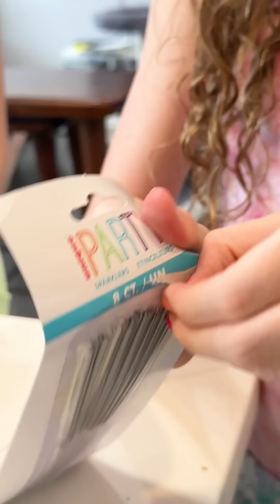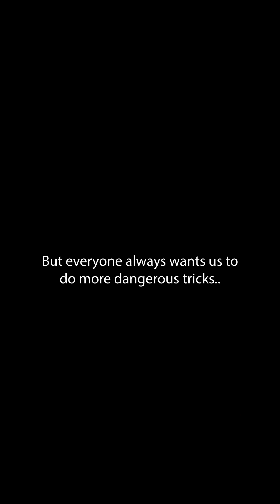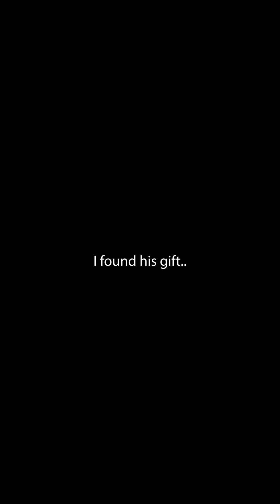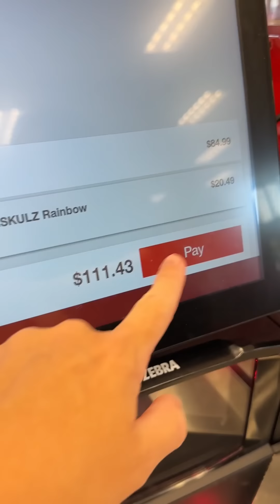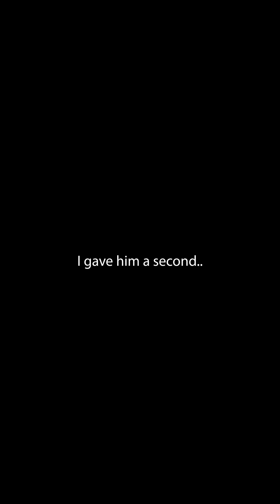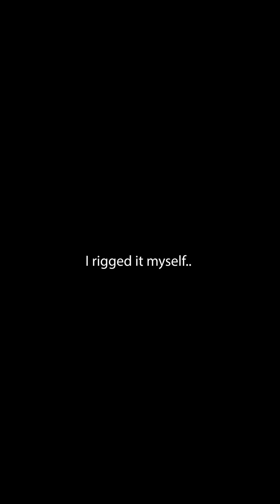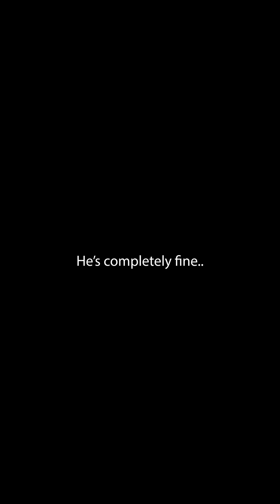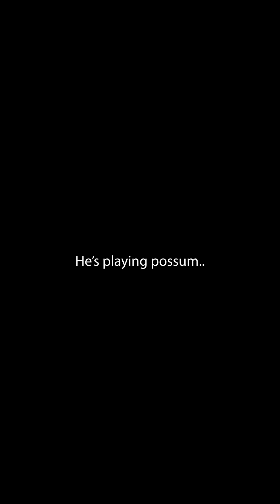The WORST Birthday! He LEFT!😨